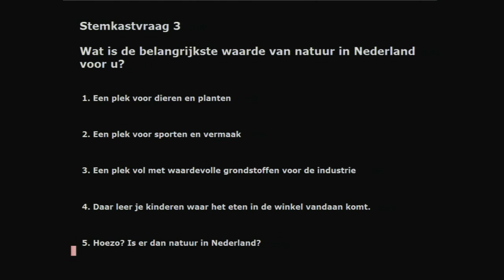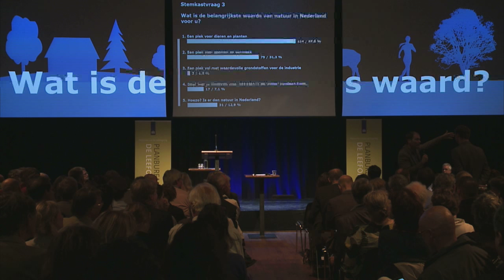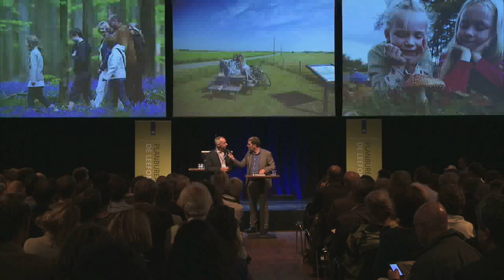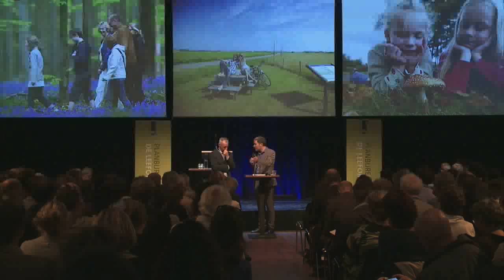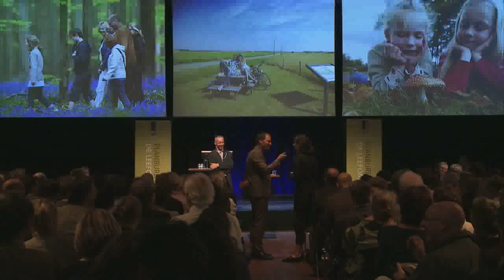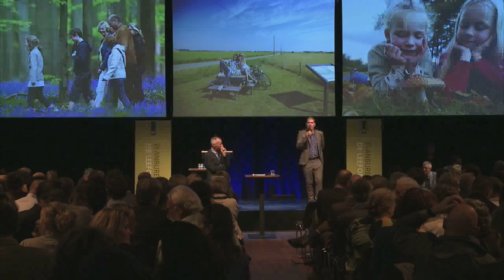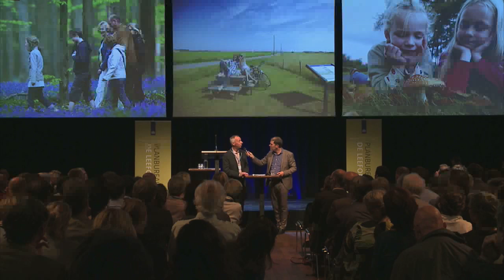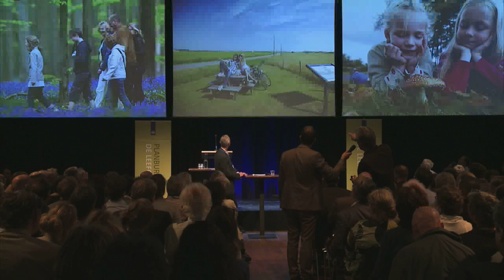Natuur: hoe integreren we natuur in onze dagelijkse leefomgeving?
Tijdens de Nacht van de Leefomgeving op 10 september 2014 kwam een belangrijk element in de leefomgeving speciaal aan bod: ‘natuur’. De overheid heeft hier een visie op, maar wat vindt de burger/stedeling nu eigenlijk van natuur? Aan welke functies hechten mensen belang, wat zouden we graag willen? En hoe kunnen we dit gezamenlijk realiseren?